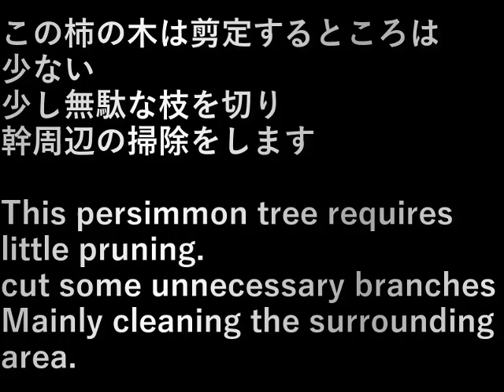村民農園柿の木剪定(2024.1.19) Villager farm persimmon tree pruning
この柿の木は剪定するところは少ない。

少し無駄な枝を切り
幹周辺の掃除をします。

This persimmon tree requires little pruning.

cut some unnecessary branches
Mainly cleaning the surrounding area.

設備屋の適当田舎暮らし